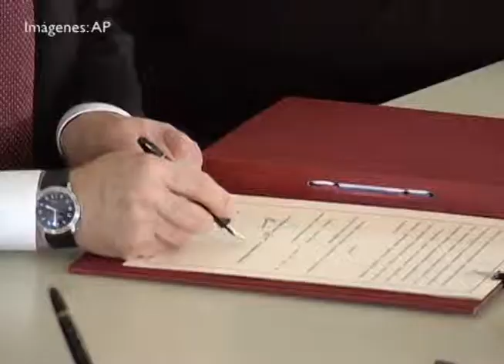Crimea oficialmente es parte de Rusia